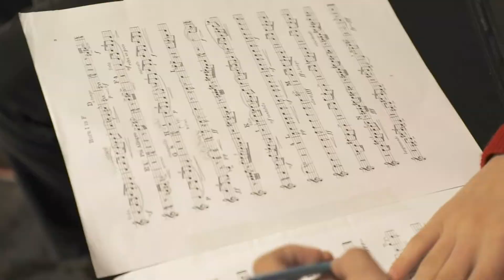World Youth Symphony Orchestra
Interlochen Arts Camp’s flagship ensemble, the World Youth Symphony Orchestra, provides an opportunity for young musicians to hone their skills through daily rehearsals, regular performances, and one-on-one interaction with world-class conductors and instructors.